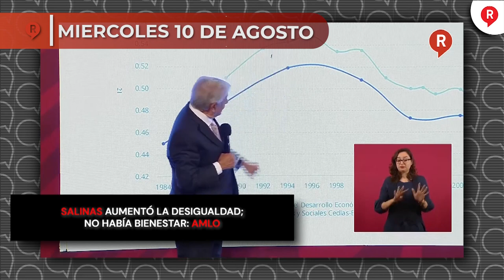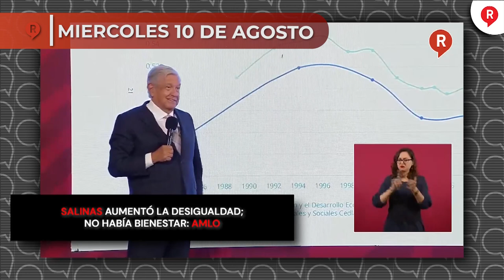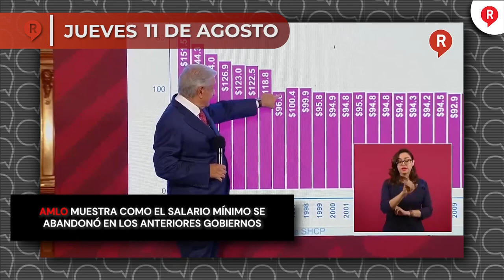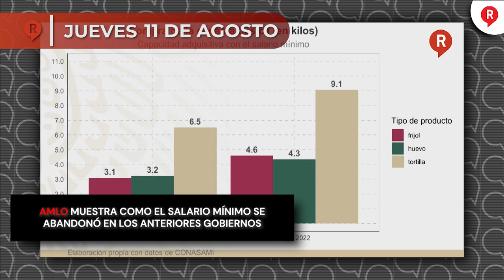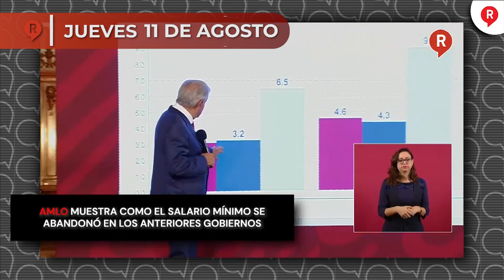RegeneraciónMX Presenta: Resumen Semanal del 8 al 12 de Agosto 2022 ¡IMPERDIBLE!